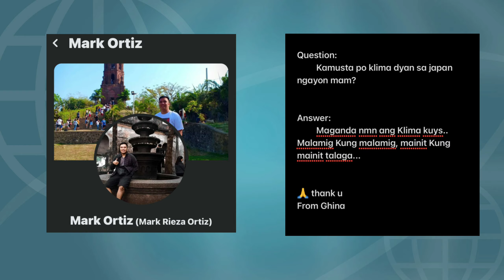Japanese Restaurant | Kappo Ryori Asuka | Ghina Wedda Fujii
autumn food
food is life
kappo ryori
asuka restaurant
japanese restaurant
kain pa more
japanese food
japan is real
best restaurant japan
japanese eats
japanese cuisines
buhai japan
buhay japan
a day in my life
enjoing autumn season
life is wonderful let’s eat

MBB - Beach - Background Music
Fakti - Butterfly [NomiaTunes Release] - intro

Intro and Outro Clips

Intro Maker
Soundclip

Ghina Wedda Fujii